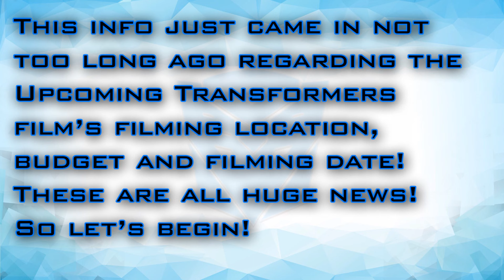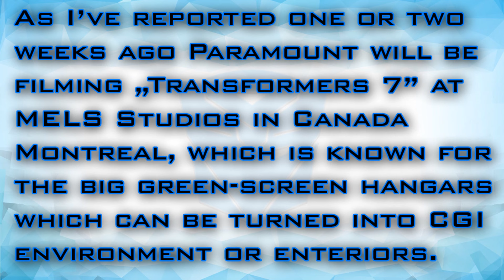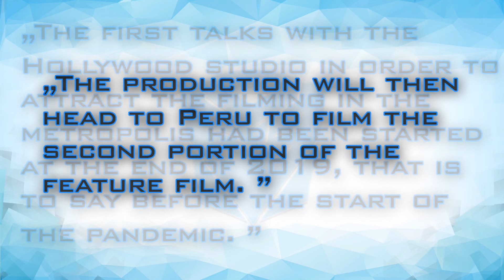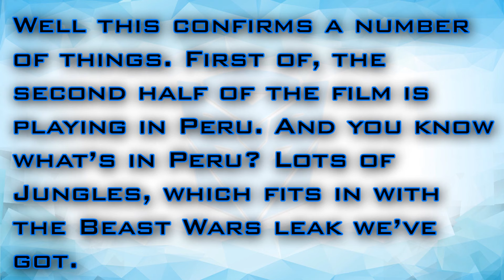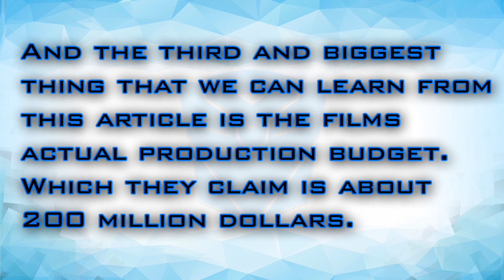FILMING IN JUNGLES! Budget & Filming Date REVEALED!! - [CYBERTRON NEWS]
Source: TFormers.com